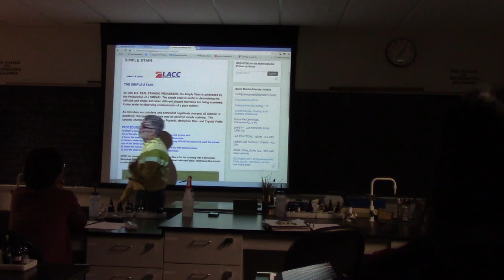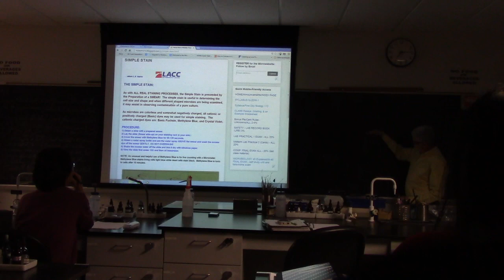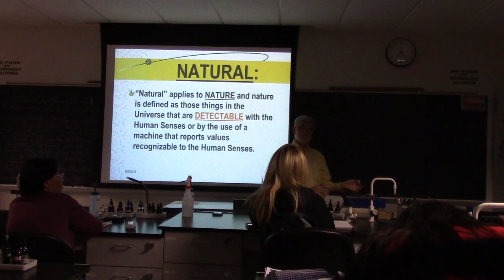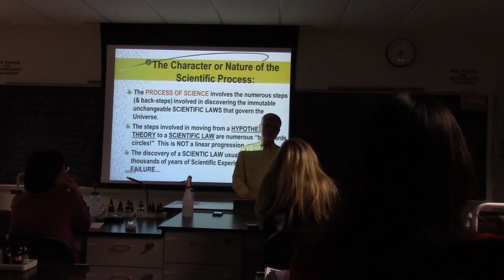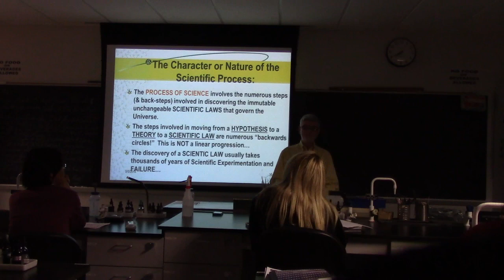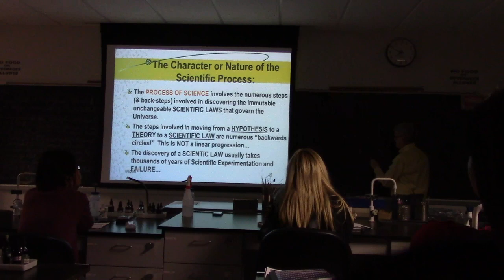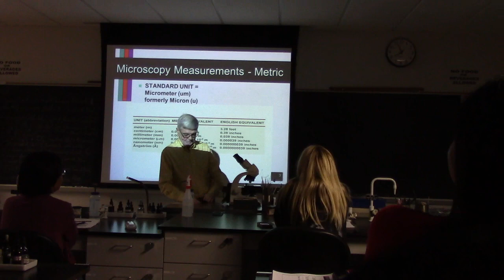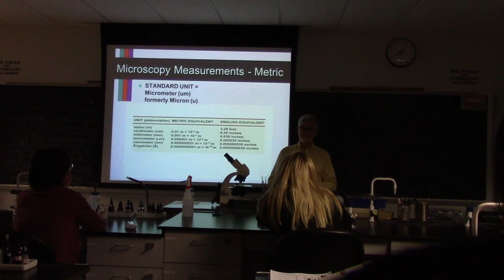Exam 1 Ch3b The Microscope